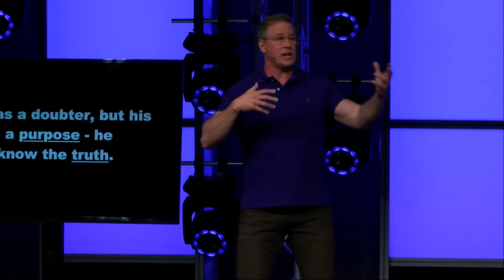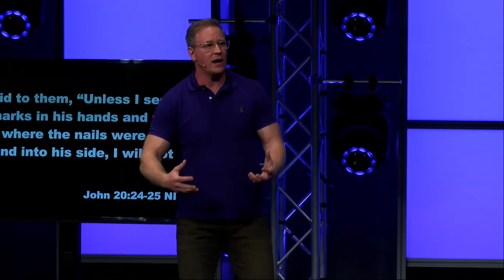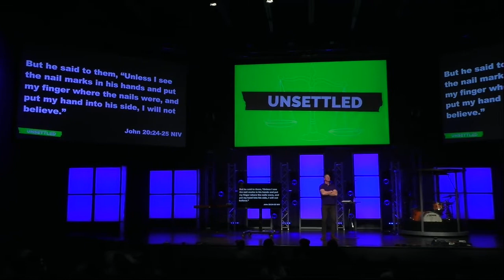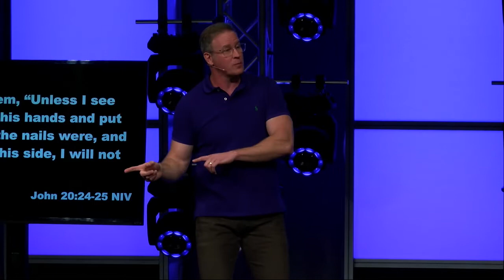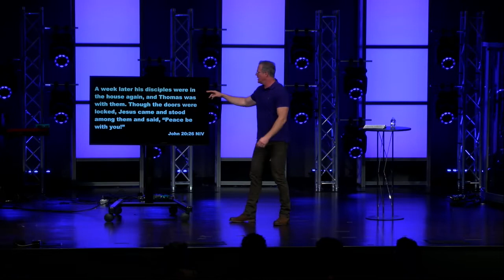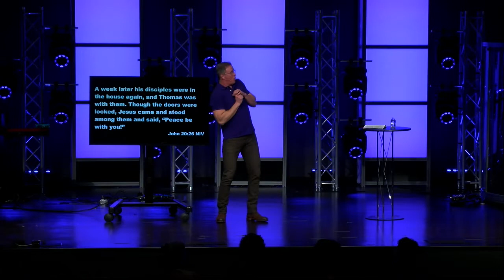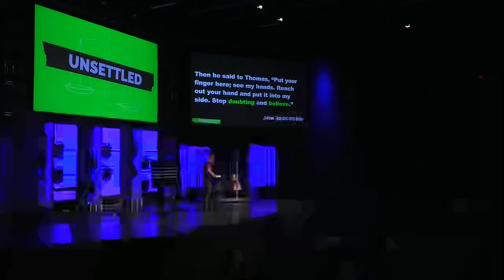Unsettled - Week 2